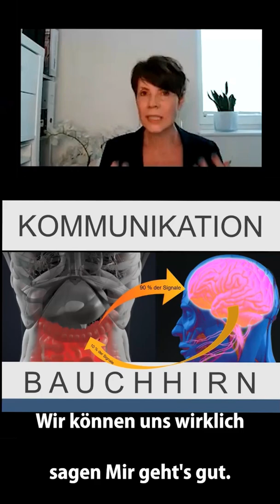Brain Food Webinar | Birgit Behnke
Weißt du, für was DOPAMIN alles verantwortlich ist?
Es ist Glückshormon, Unglückshormon & Belohnungshormon zugleich!

Und welche Rolle hierbei unser Darm spielt, haben wir von der Expertin für Ernährung & Darm-Gesundheit @energieplus.birgit im heutigen BRAIN FOOD-Impuls erfahren.
DANKE, liebe Birgit für deinen bunten & sehr wertvollen Impuls zur Mittagszeit😍